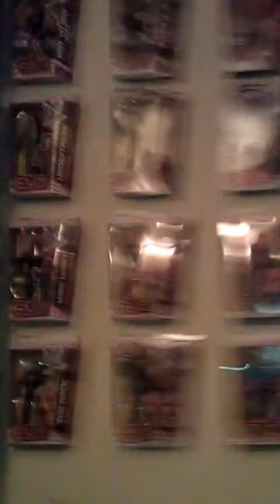Contest winners announced!!!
Winners pm your shipping info and Thank u everybody that participated!!